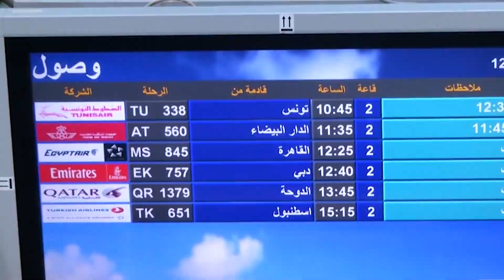بعد تسجيل مئات الإصابات حول العالم .. الجزائر تواجه تحد كبير لحماية مواطنيها من كورونا القاتل